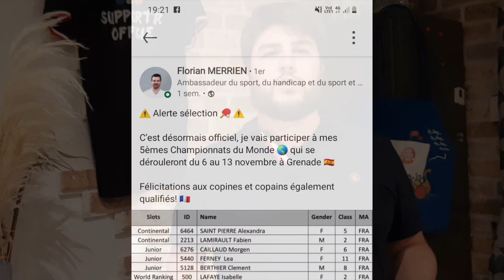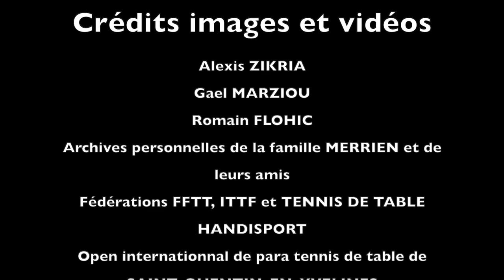Episode 0 - Présentation "En roulettes avec Florian Merrien!"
Bienvenue sur cette chaine qui vous permettra de suivre la préparation de Florian Merrien dans sa quête de médailles aux Jeux Paralympiques de Paris 2024 en tennis de table!
Aujourd'hui nous sommes à deux ans pile de la cérémonie d'ouvertures, alors restez connectés en attendant la publication des prochains épisodes.
N'hésitez pas à commenter cette vidéo et à nous poser des questions, nous y répondrons avec plaisir dans les commentaires ou dans la prochaine vidéo.

Cette vidéo n'a aucun but lucratif. Les crédits images et vidéos sont cités à la fin de cette vidéo. En cas d'oubli ou de litige, merci de nous contacter directement afin d'y remédier rapidement.